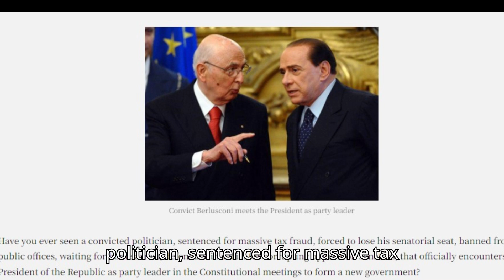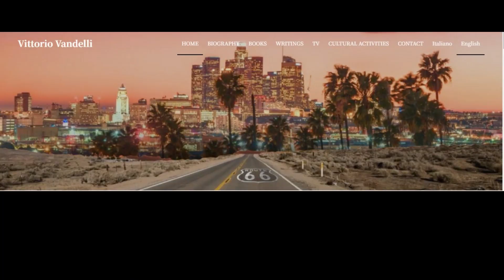Silvio Berlusconi's Italy: overwhelming question no. 9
Silvio Berlusconi’s ventennio (his twenty years in office) is a privileged observatory as far as the future of democracy is concerned in the Western World. These are the overwhelming questions about Silvio Berlusconi that open my book "Silvio Berlusconi’s Italy".